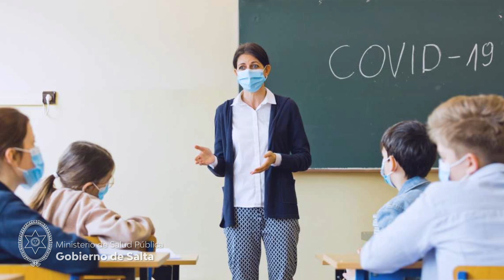Los certificados de salud para ingreso escolar se otorgarán en escuelas y colegios hasta mayo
Los padres o alumnos no deben gestionarlos en los centros de salud, ya que las evaluaciones médicas se harán en los establecimientos educativos, luego de iniciado el ciclo lectivo.